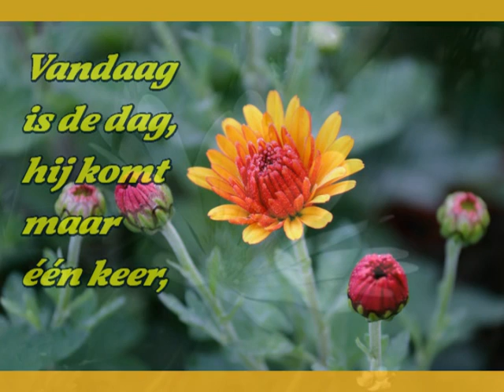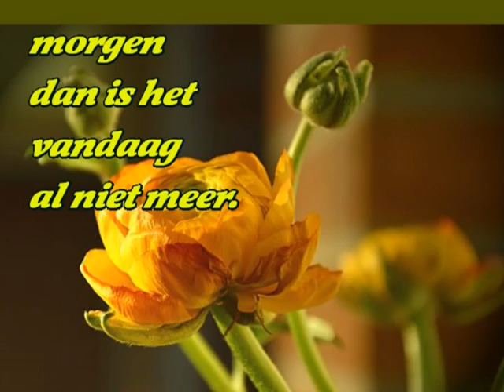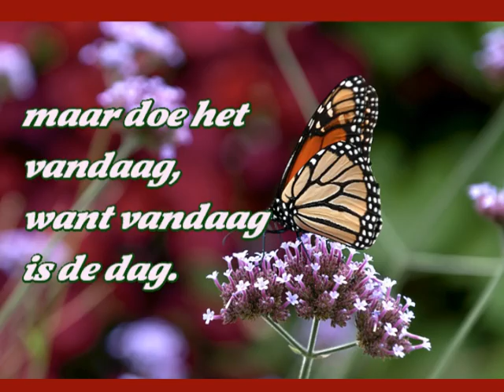Vandaag - Toon Hermans / Videomaker S.C.R. Scherlippens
This video is produced and published without any profit-making.
If this publication violated specific rights of copyright
please notify for its prompt removal